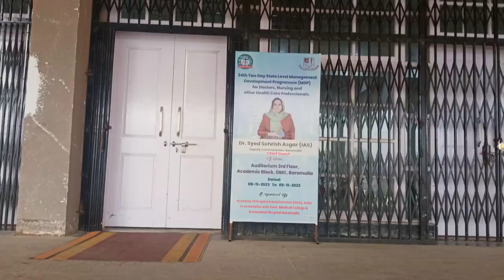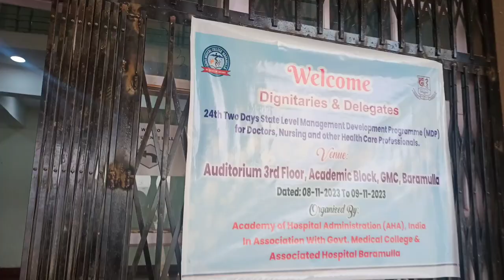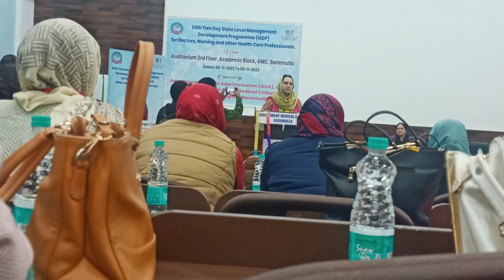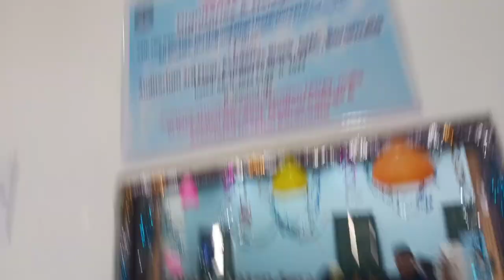day one of mdp training at gmc baramulla|| srinagar dairies vlog 3